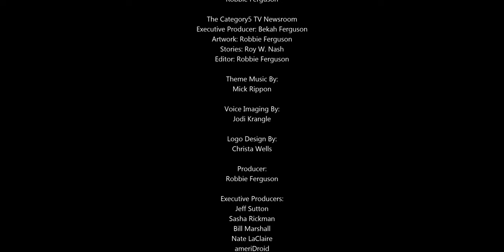Sony's Z8H 8k Display Is Built for PS5 Gaming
Sony's latest displays are made specifically with the next-gen PlayStation 5 console in mind.